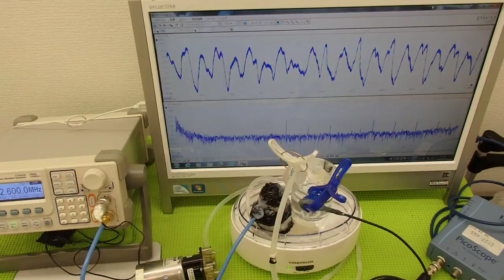超音波実験 Ultrasonic experiment